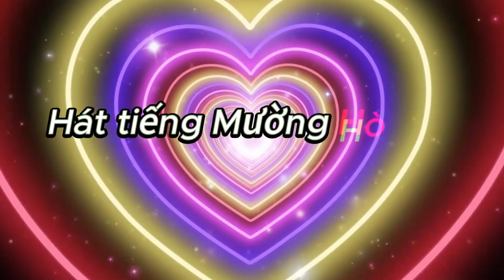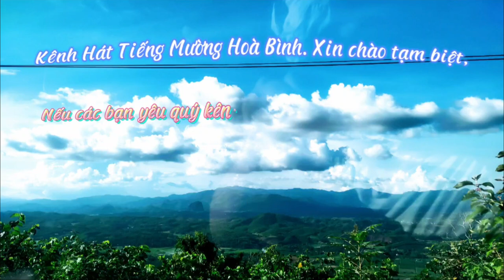BÙI HÀNH GẶP NGHỆ NHÂN MỚI Ở NGỔ LUÔNG RÁT RẤT CHẤT LƯỢNG.